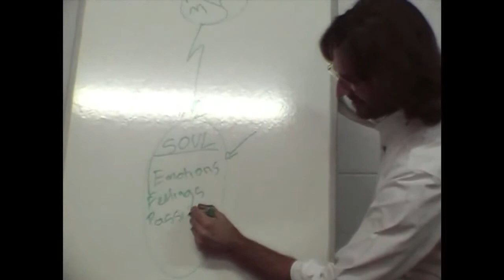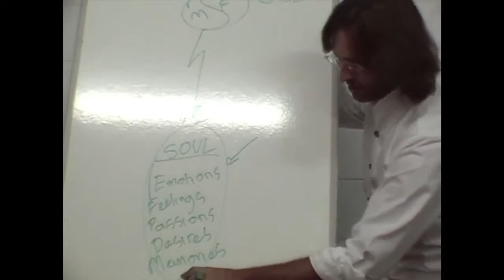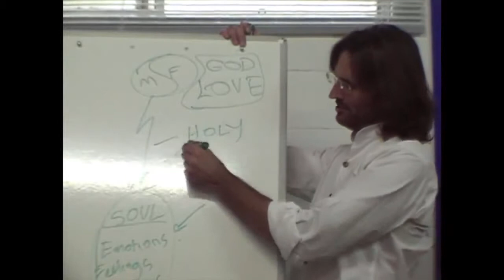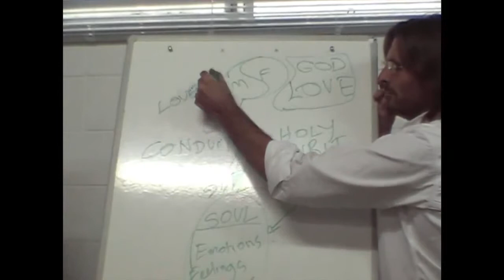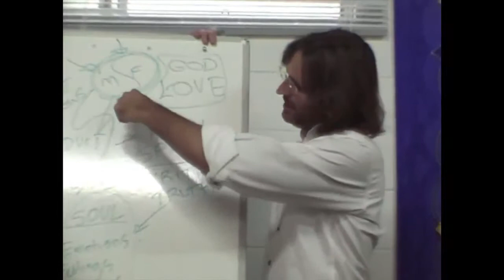Jesus on Plugging into God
Jesus describes the process of connecting with God.

dtstart:002354:
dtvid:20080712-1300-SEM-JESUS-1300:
dtmd5:cc2b71c55f8f9f6033b13451c2983cc6: